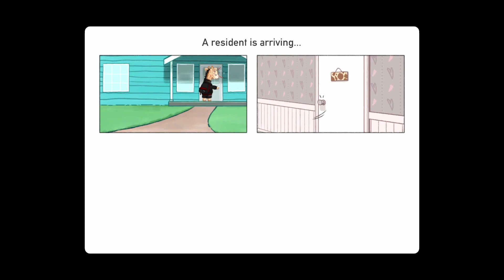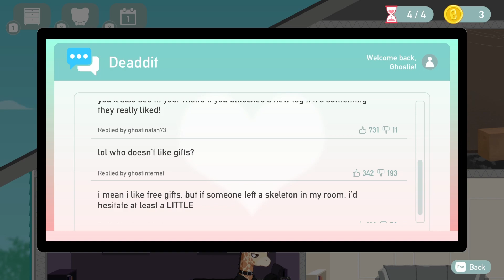Love, Ghostie Demo | Lady falls in love with cute & cozy unavailable penguin | 1 hour game play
Love, Ghostie has no released date yet but I am HOOKED! I can't wait to see where the developers take this game. Its sweet, funny, and so fun! Im in awe with the residents, I NEED wobbles in my life and have to meet the rest of them! Who do you think will be the best match from the demo so far?

*Socials*

*Wishlist*